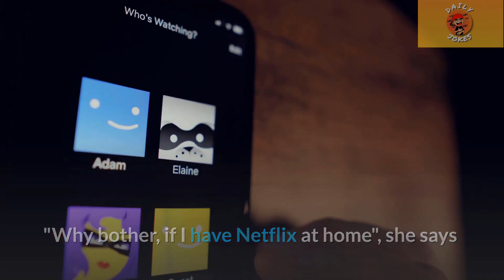Daily Jokes - he finally builds up a courage to ask a girl out...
On our channel, we share funny jokes and short stories that will make you laugh.